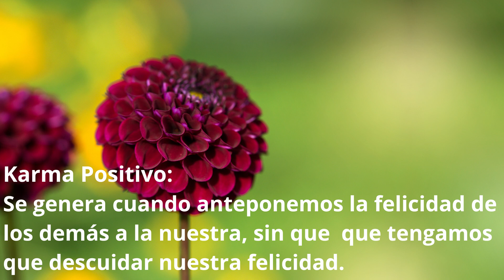karma positivo. Una fuerza en la vida.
💥BUENAS ACCIONES ANTEPONIENDO LA NECESIDAD DE OTROS PODRÍAN SALVARTE LA VIDA 💔.  ES VERDAD QUE  TODO LO QUE HACEMOS TIENE UN REPERCUSION?